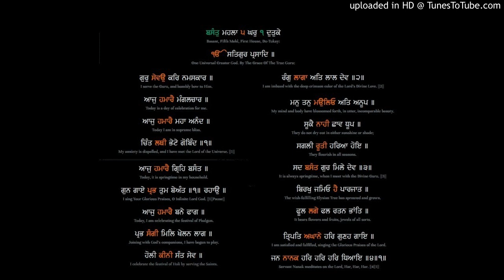sridarbarsahib Holi Kini Sant Sev,Bhai Kuldeep Singh Khalsa 2 (Hazoori Ragi, Darbar Sahib)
Source : ਸ੍ਰੀ ਗੁਰੂ ਗਰੰਥ ਸਾਹਿਬ ਜੀ Sri Guru Granth Sahib Ji
Section : Raag Basant
Sub Section : Ghar 1 Dutke
Ang : 1180
Author : Gur Arjan Dev Ji